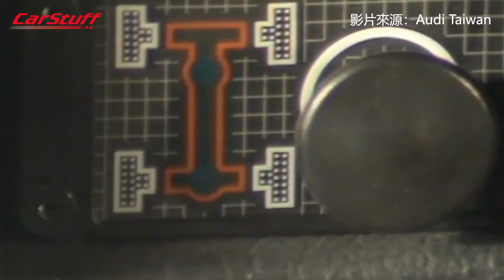翻轉賽車的遊戲規則 Audi quattro黑科技發展史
Audi quattro智慧型四輪傳動系統，當時一誕生就投入拉力戰場，戰績所向披靡，一起來看看這對Audi極其重要的傳動系統的發展史吧～